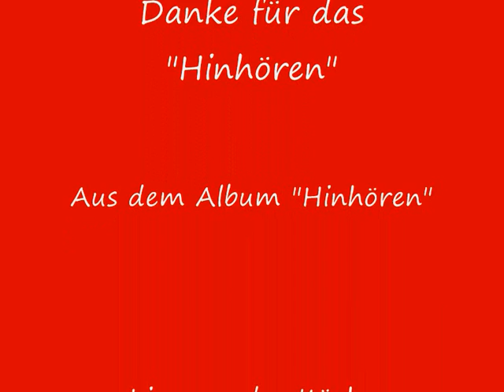Letter for you Finalversion